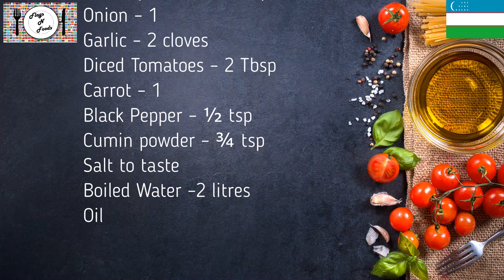Home of the Free | Moshkichiri | Flags N Foods | Episode 3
TIMESTAMPS
01:18 – The Flag
04:33 – The Food
08:37 – The Tasting
11:39 – The Story

Flags N Foods is a unique concept where we acquaint our viewers with the sights and sounds of a country we have visited along with recreating a signature dish of that country. So all you travellers out there get to savour a variety of culinary experiences from the comfort of your own home.

The team is made up of Mr Flag who is an ardent traveller, having visited over 100 countries, and the family of Mr, Mrs and Jr Food who are passionate foodies. This partnership culminates into the exciting combination that is called Flags N Foods.

Attribution for Episode 3
04:28
{{Flickr|title=Moynaq, Aral Sea|description=|photographer=Mr Hicks46|}}